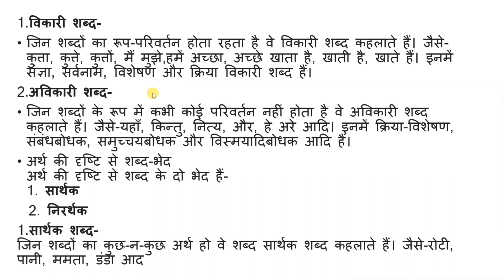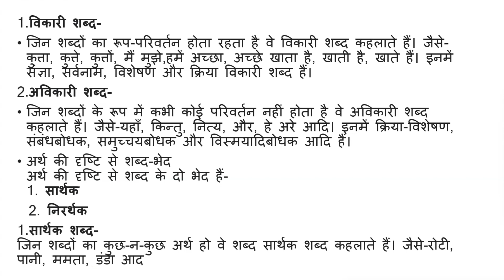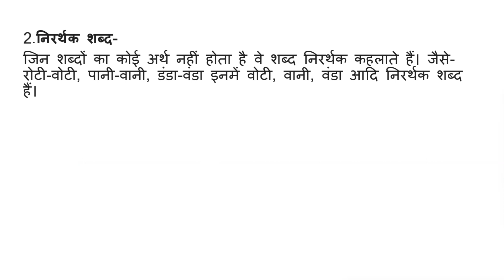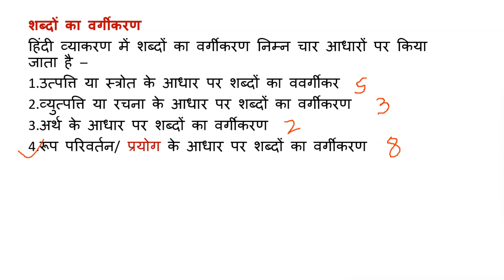हिंदी व्याकरण (Hindi Grammar)I शब्दों के वर्गीकरण सार्थक/निरर्थक I CTET/BPSC/DSSSB/UPTET/CTET/REET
In this video we will discuss about Hindi grammar in detail .
Topic wise discussion in easy way
along with MCQ practice .
Topic -   शब्दों के वर्गीकरण सार्थक/निरर्थक